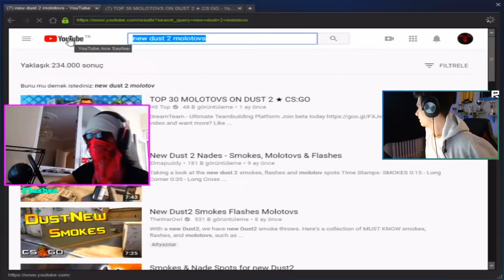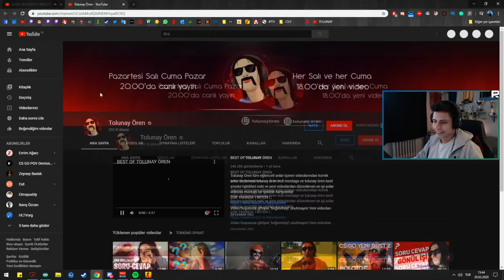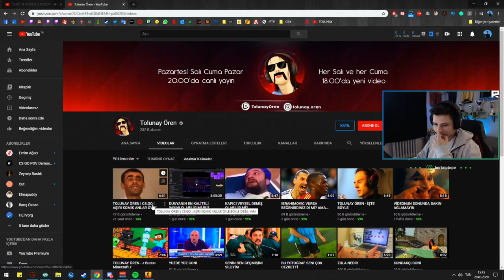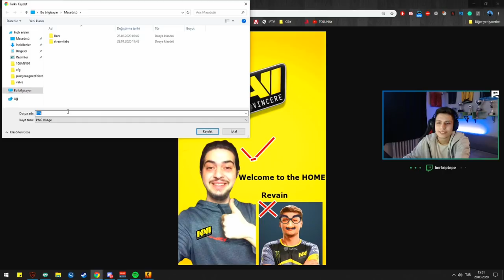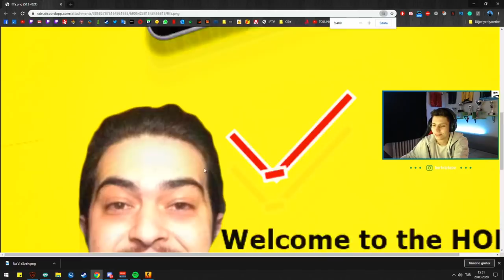BERK RİP TEPE TOLUNAY ÖREN MOLOTOF TAKTİKLERİ İZLİYOR